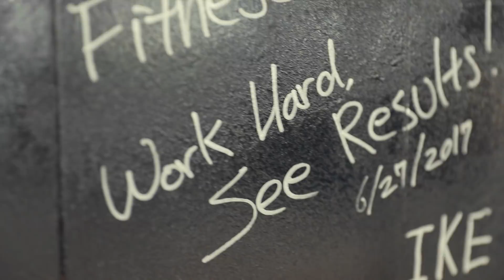家でも簡単にできる美ボディートレーニング！